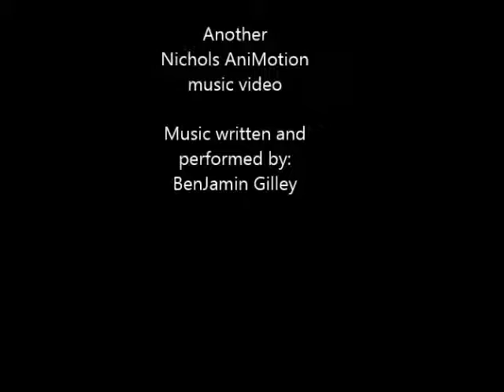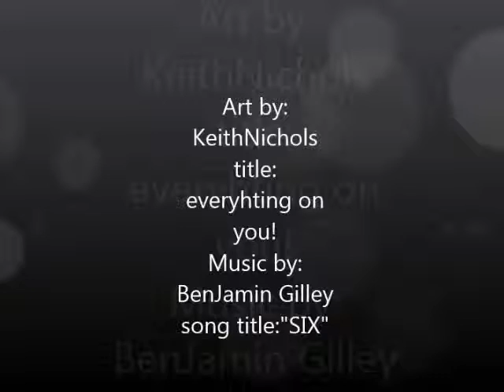everyhing on you!!! Nichols AniMotion Music Video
Original ART by Keith Nichols title: everyhing on you! and original music by Benjamin Gilley Sond title:SIX